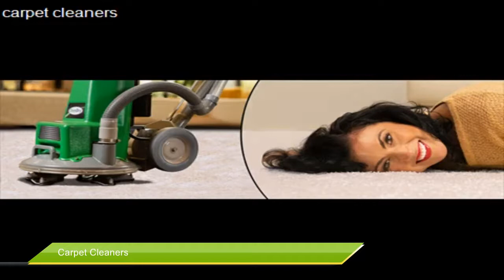Carpet Cleaners UK Hire Carpet Cleaner Top Video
If you are interested to learn more about "carpet cleaners in the UK", you need to check out: 👉 Do You provide a cleaning service?
See Your Company Name Here
House, Office, Car, Windows, Bins, Cookers,
Whatever Your Niche Internal or External
We guarantee Top Google & YouTube Ranking
Backlinks Leads & SEO in one package.
Call The Video Agency to get started Today

This video is presenting carpet cleaners UK topic information but we   try to cover the   subjects:
-best carpet cleaner for home
-Hire Carpet Cleaner
-best carpet cleaner professional

On Google you can discover a great deal of details concerning 'carpet cleaners uk' however let's be sincere ... A YouTube video is worth hundreds of words, and it's much easier to obtain the details that you need. That's why I created this video clip about carpet cleaners UK subject and also 'best carpet cleaner for home'
One thing I observed when I was researching details on carpet cleaners in the UK was the absence of appropriate info.
Carpet cleaners in the UK nevertheless is a subject that I understand something about. This video therefore should matter and of interest to you.

If you observe that the volume button is off on YouTube videos, try the following actions:

 Make certain that sound/volume is allowed on your internet browser or gadget.
 Reboot the internet browser or gadget.
To give you the best watching experience, YouTube adjusts the quality of your video stream based on your watching conditions. This is why you might observe that the quality of your video changes as you enjoy videos.
Follow our videos regarding carpet cleaners in the UK and also various other comparable subjects on

Drop us a comment and let us know if you enjoyed our video clip